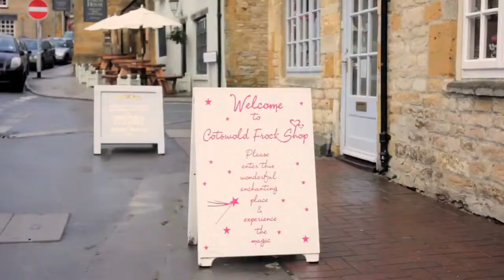Cotswold Frock Shop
A quick glimpse into The Cotswold Frock Shop in Stow on the Wold.